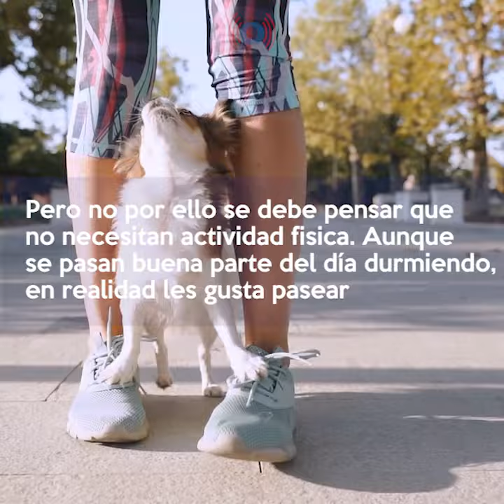Los chihuahua son una raza originaria de México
Los perros chihuahueños están de moda, pero antes de llevar un ejemplar a casa se debe tener en cuenta que son un prototipo de animal reactivo, incluso con tendencia a ser agresivo, señalan los expertos, destacando que son una raza originaria de México, considerada una de las más antiguas de América, y la más pequeña del mundo.